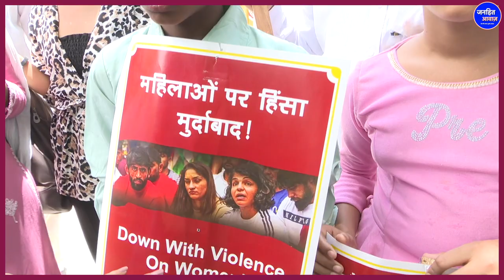लड़कियों का दल देख पहलवान दंग /BIG GROUND REPORT BY SHIKHA SINGH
Video Courtesy -
Produced By - Janhit Awaz
Edited By -SHIKHA SINGH